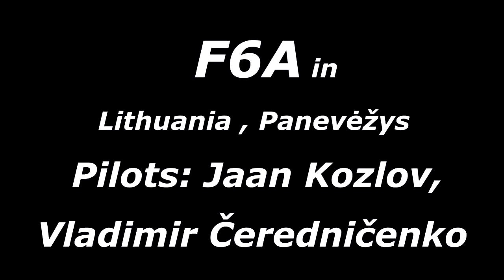F6A Jaan Kozlov and Vladimir Čeredničenko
2015,07,19 Panevėžys, Lithuania F6A competition
Sorry, but original soundtrack was muted!!!